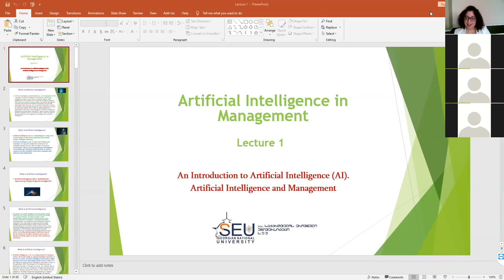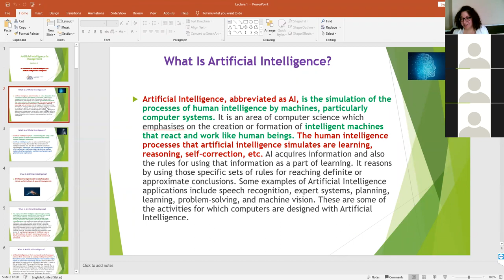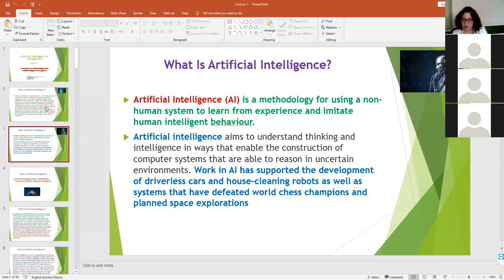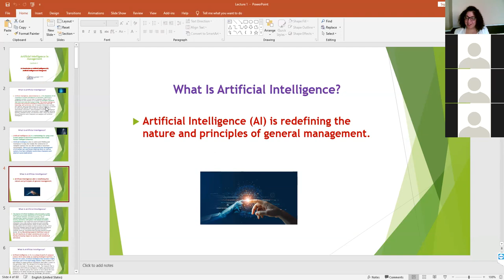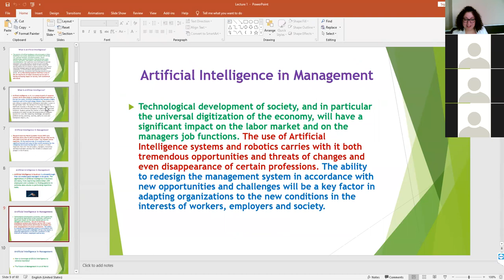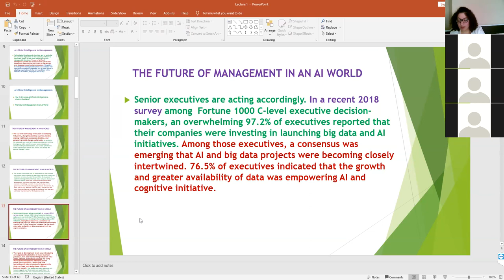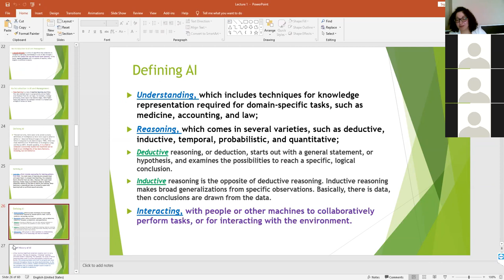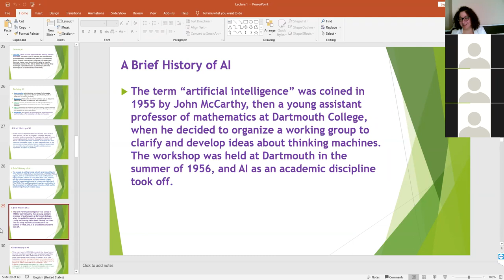Artificial Intelligence in Management I Lecture Ketevan Lomineishvili